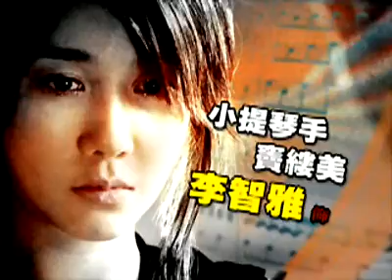緯來戲劇台 貝多芬病毒promo 20s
9/14  晚間10點  緯來戲劇台 貝多芬病毒